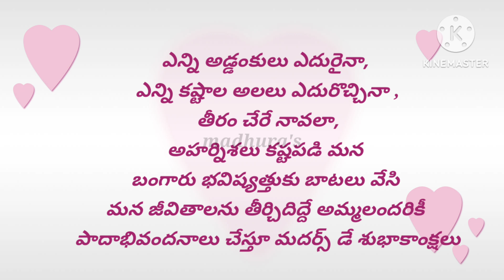World Mother's Day 2023 |Amma poetry in Telugu Amma కవితలు| quotes on mother